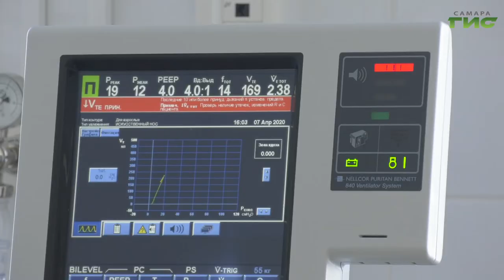Клиники СамГМУ готовы к потоку пациентов с коронавирусной инфекцией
Клиники СамГМУ готовы к потоку пациентов с коронавирусной инфекцией. Медицинский персонал активно проходит повышение квалификации. Врачи учатся, например, протезированию дыхательных путей и респираторной поддержке пациентов с вирусной пневмонией, диагностировать и лечить коронавирус и многому другому.  Готовы к усиленной работе и реанимационные службы в клиниках университета есть 50 аппаратов ИВЛ. Подробнее в сюжете Елены Малютиной.